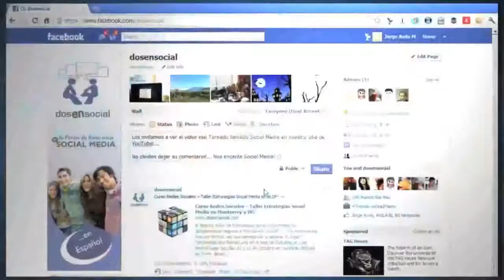No te puedes perder TEDxHabana, conferencias sobre innovación, emprendimientos y arte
La plataforma mundial de conferencias para la divulgación de ideas y proyectos innovadores, TED, arribará a La Habana el próximo 14 de noviembre para su segunda edición en la isla caribeña, más detalle